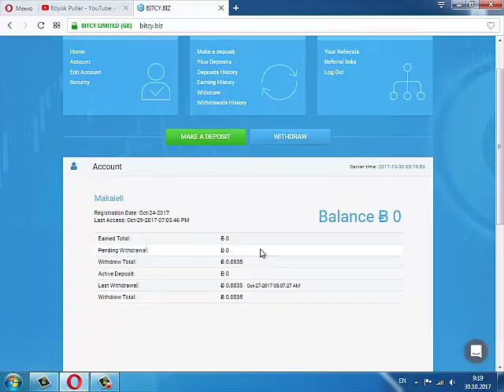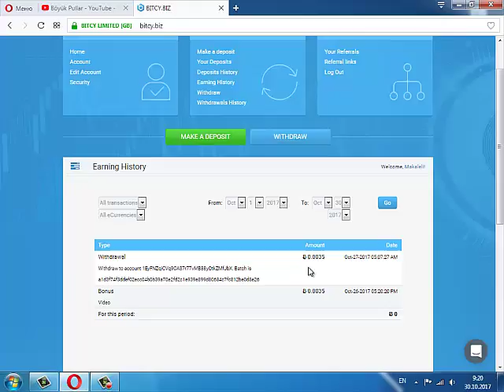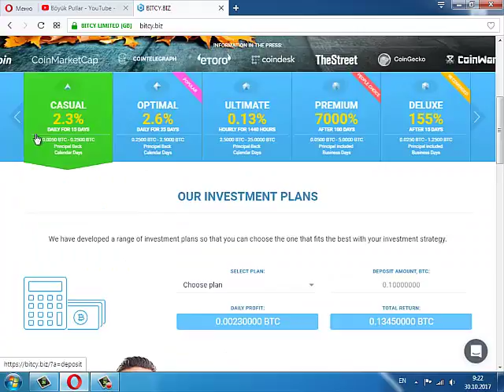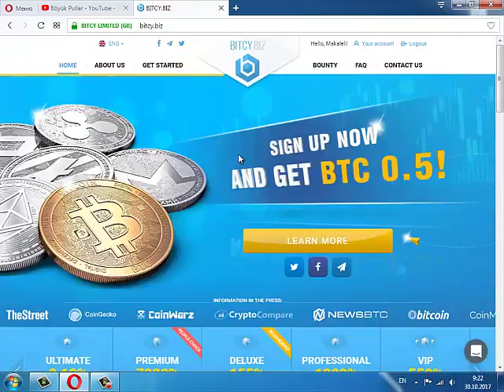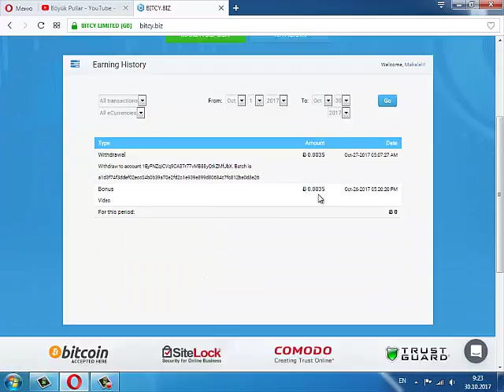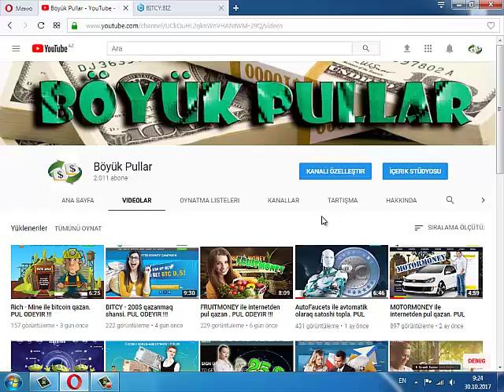BITCY ile qazanmaga davam.(QAZANCIN TESDIQI)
В нашем магазине русских меховых шапок, можно купить шапку от производителя недорого.